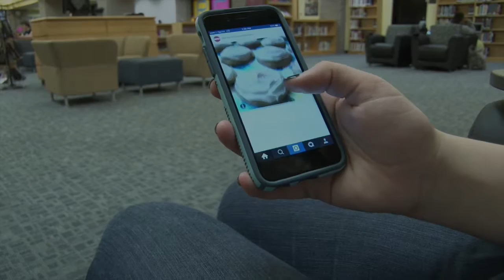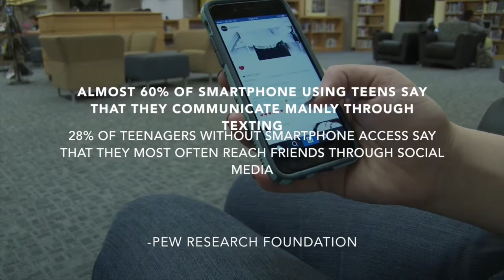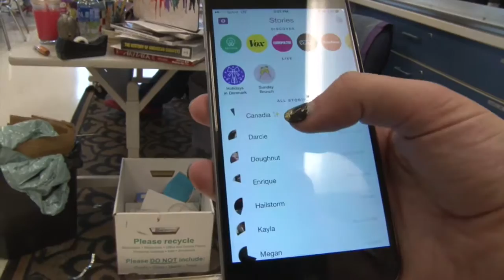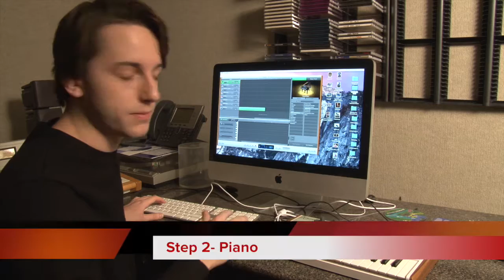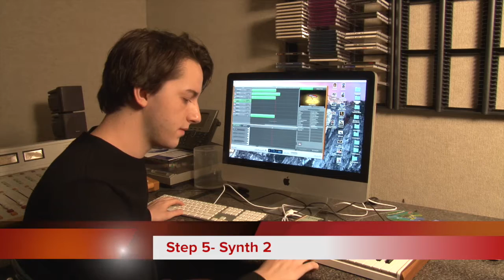Cougar Creations #103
Cougar Creations is student produced show by the Greenfield-Central Radio/TV program, in Greenfield Indiana.

On this episode:

-Is Social Media Consuming Youth?

-Making Music 101 with Garrett Harsh

-Noah Evanoff shows off his shoe collection

-An interview John Painter, television producer at Ninestar Connect